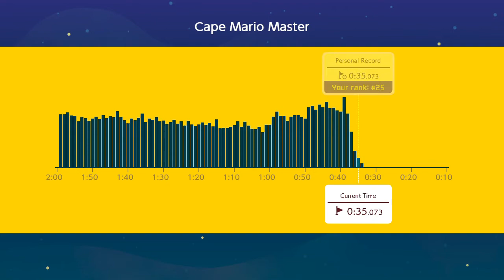Super Mario Maker 2 | Ninji Speedrun #19: Cape Mario Master [35.073] [Rank 26]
Well I took a big gamble trying to use the flight strat at the ending and because of that it took me 3 days to finish one run. I've had much faster times at the ending room, but I couldn't get it. Nonetheless, I'm happy to have tried my best, and this was my first top 30 in a ninji and first top 100. I usually spectate during these, but had to give it a try because I like cape.